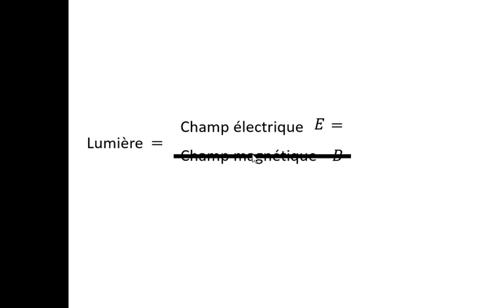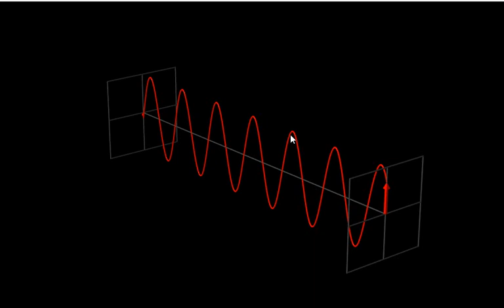2-L'amplitude d'une onde, c'est quoi ?